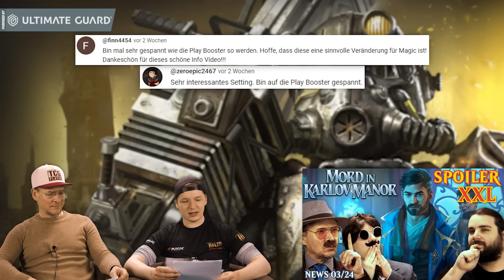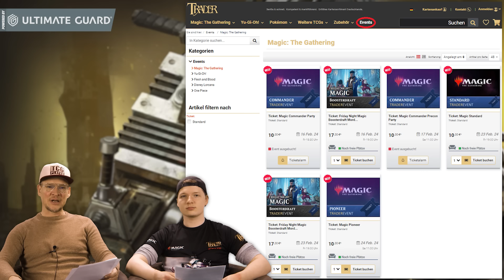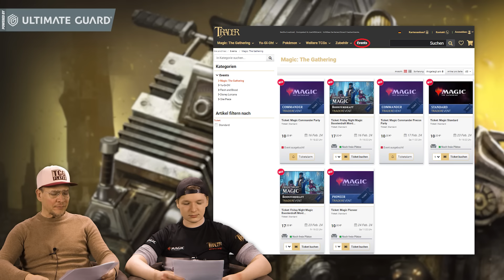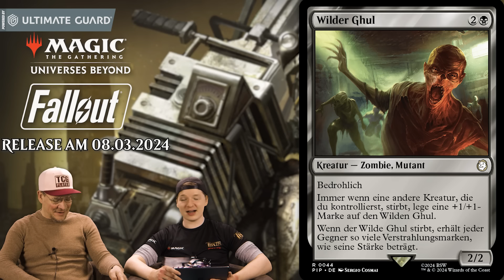MTG Universes Beyond Fallout Spoilers | Magic the Gathering News deutsch | Review | Trader 2024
Wir besprechen wöchentlich aktuelle Magic the Gathering Neuigkeiten. Speziell geht es in dieser Ausgabe um die ersten Infos zu "Jenseits des Multiversums: Fallout".

ACHTUNG VERLOSUNG: Zu diesem Video verlosen wir 1x Ultimate Guard "Boulder 100+ - Solid Grau" & 1x "Cortex Sleeves (Glossy Petrol)".